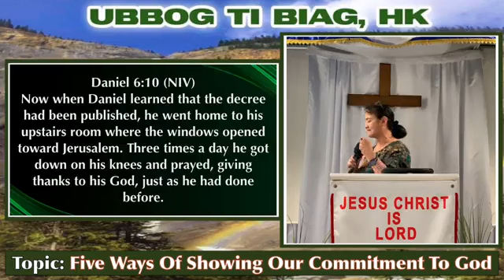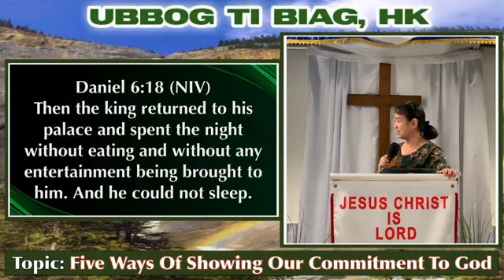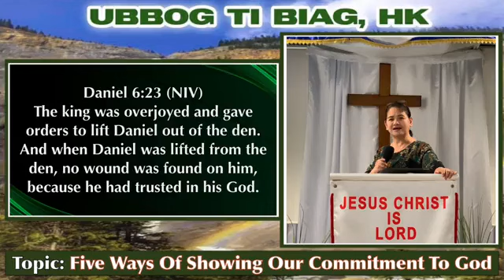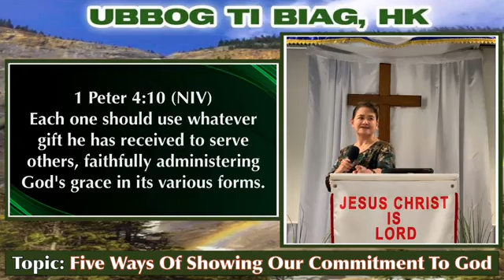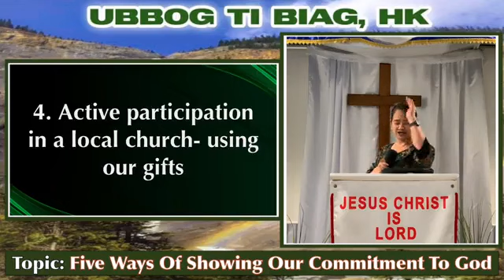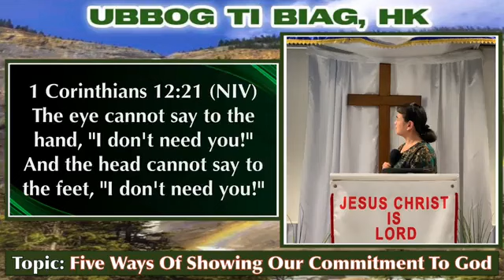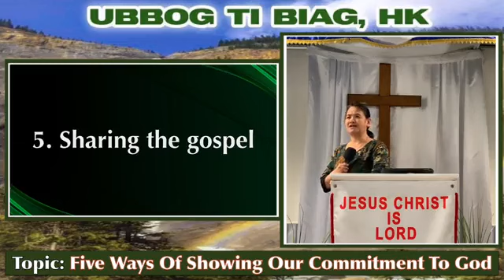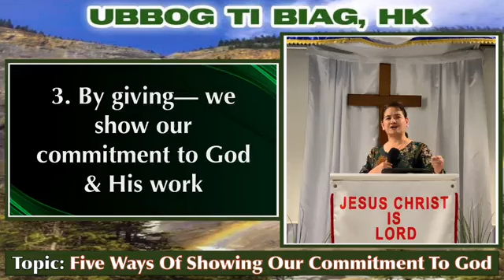5 Ways of showing our commitment to God || Rev. Evelyn Agustin